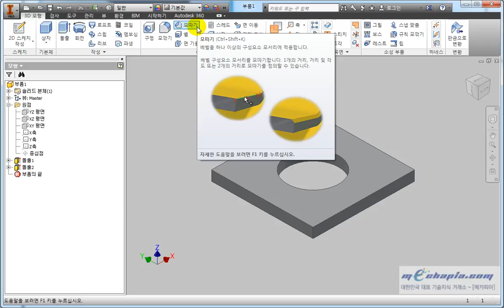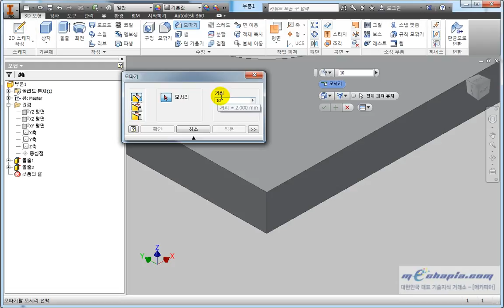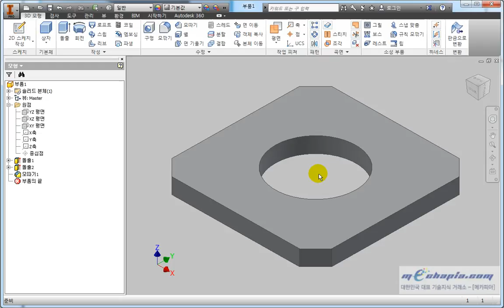[메카피아]인벤터 2014 basic [2장][섹션3] - 3 마무리 피처 작성하기